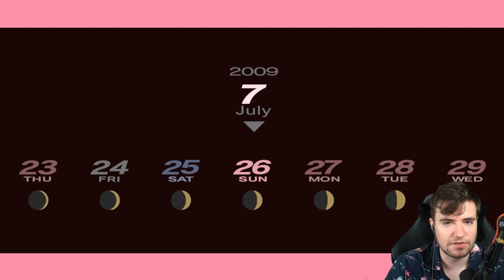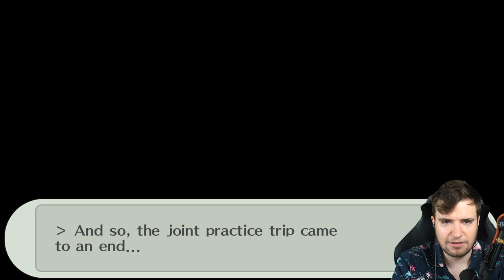Persona 3 Portable - Part 15 - Is That Yukiko Amagi of the Amagi Inn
Hello everyone and welcome to my English walkthrough/ let's play of Persona 3 Portable for the PlayStation 5 and today, a joint exercise between Gekkoukan High and Yasoinaba High has commenced on our summer break meaning its time to leave Iwatodai for some sports pracrice abroad